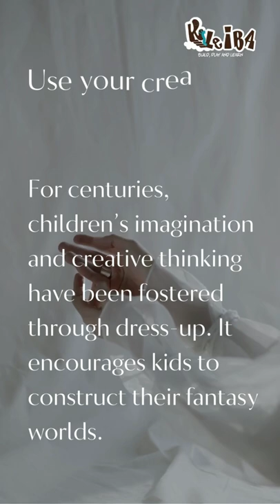Developing Creative Thinking in Children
Creativity isn’t a lightning bolt that strikes occasionally and can’t be predicted: it’s more like a muscle. Creativity needs to be trained, challenged and worked on constantly to develop your skills. So here are 4 ways which can develop creative thinking in your child